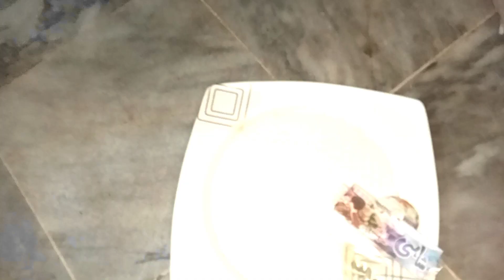Single Moms life /Mujhay dunia k samnay Nahi Rona.